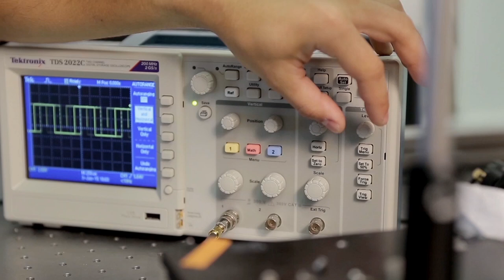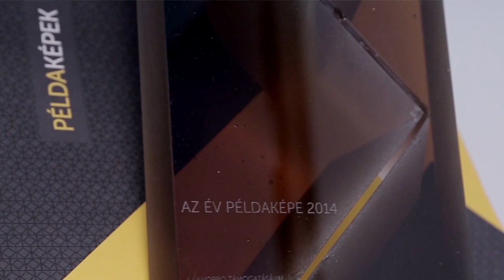Katona Gergely és Rózsa Balázs is az ELTE-re járt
Katona Gergely és Rózsa Balázs az egyetem alatt találkozott - ekkor határozták el, hogy 3D mikroszkópokat fognak építeni.
Azóta alapított közös cégük, a Femtonics fő tevékenysége az élő idegszövet vizsgálatában nélkülözhetetlen két-foton mikroszkópok gyártása. A speciális mikroszkópok segítségével végzett kutatások egyre nagyobb szerephez jutnak a gyógyításban is.
2014-ben a Femtonics alapítói tevékenységükért megkapták az Év Példaképe díjat.